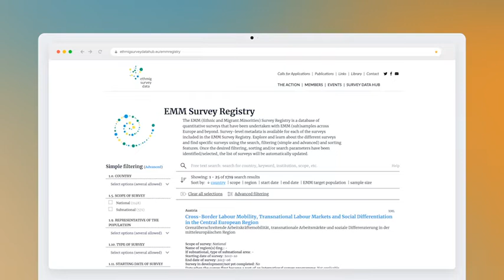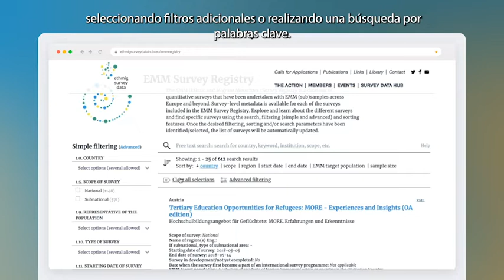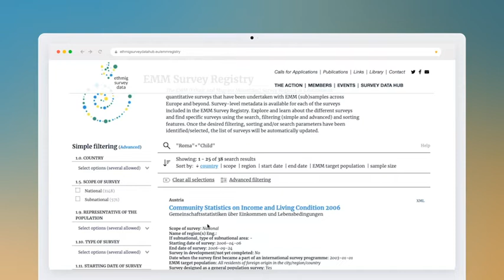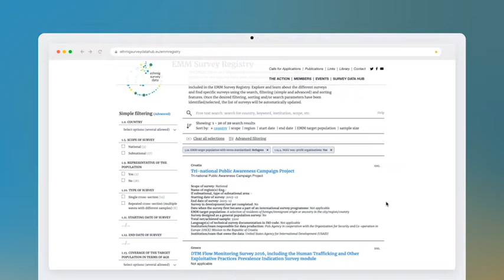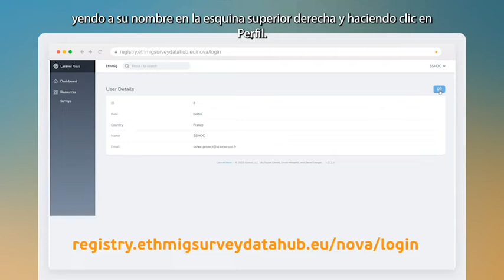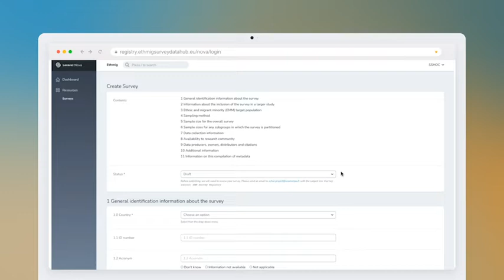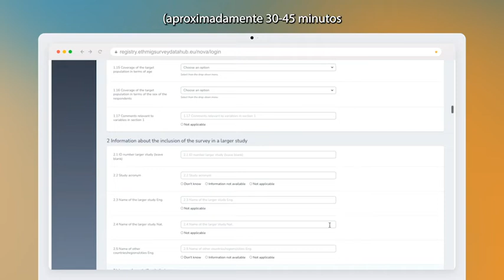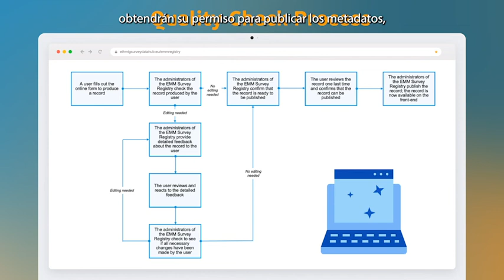SSHOC Training Material Video 4 (Spanish Version)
Título Completo: Contribuir con metadatos al Registro de Encuestas a Minorías Étnicas y Migrantes (EMM, por sus siglas en inglés) como empresa profesional de sondeos/encuestas

El vídeo comenzará reiterando qué es el Registro de Encuestas EMM y por qué las personas interesadas en la elaboración de políticas públicas (por ejemplo, las organizaciones de la sociedad civil y los think tanks, o los responsables políticos) e interesadas en las encuestas cuantitativas sobre la integración y/o la inclusión de las minorías étnicas y migrantes deberían utilizar este servicio. A continuación, se explicará cómo este grupo de usuarios objetivo puede aprovechar el Registro de Encuestas EMM para encontrar y aprender sobre dichas encuestas, así como para mostrar las encuestas que ellos mismos han producido o en las que han participado.

Este video ha sido producido en inglés, francés, español